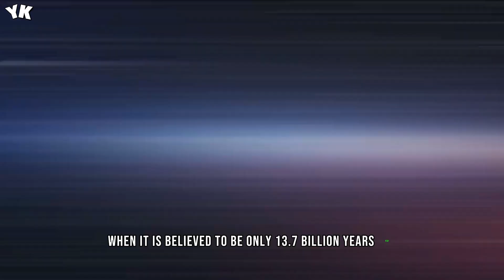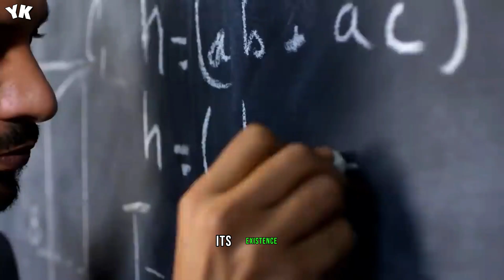Mysterious Structure Found Near The Edge Of The Universe - You Know